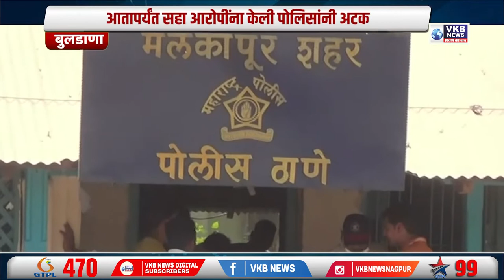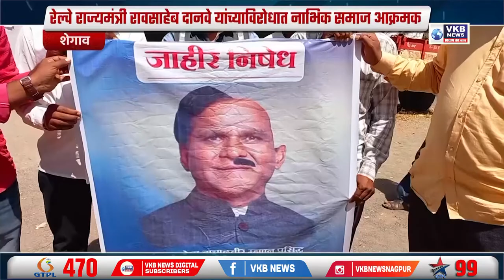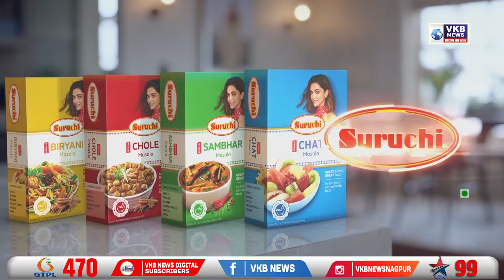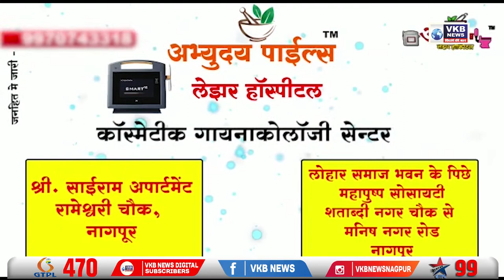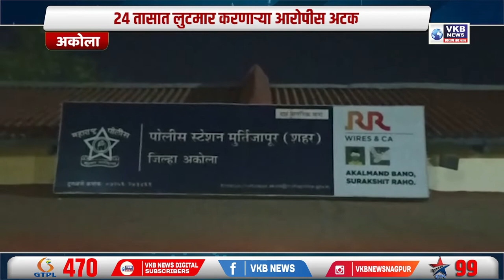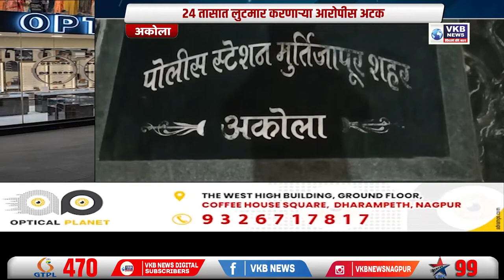निकिता चौधरीची हत्या नसून आत्महत्या, पोलिस आयुक्तांनी वर्तावीली शक्यता